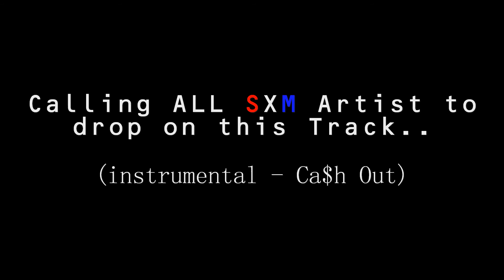$impletune - CA$H OUT (Refix SXM Challenge)_{FaceoffRecordz}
LETS START THE SXM LYRICAL CHALLENGE

may the dopest lyrics win. start your mics!

God Speed! (Video Clip Coming Soon)